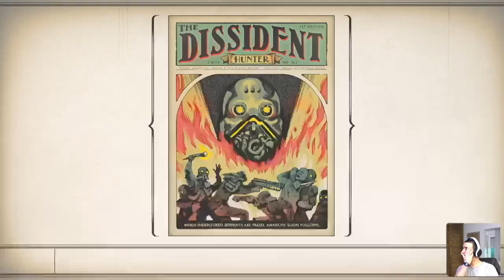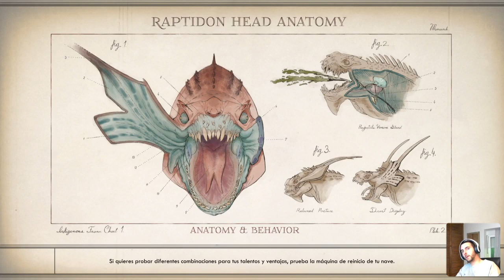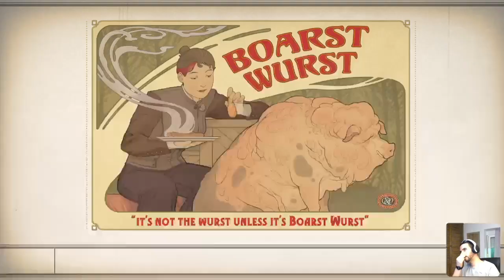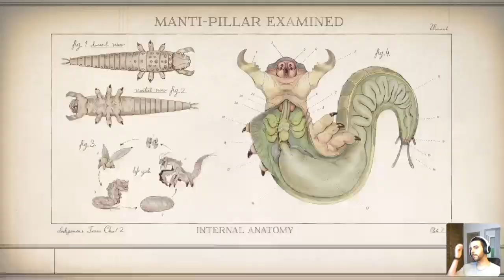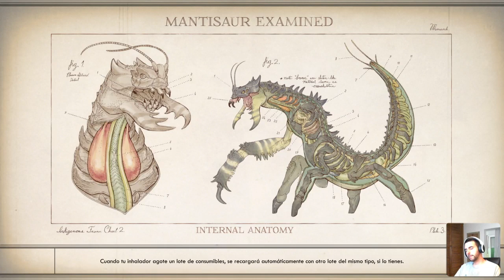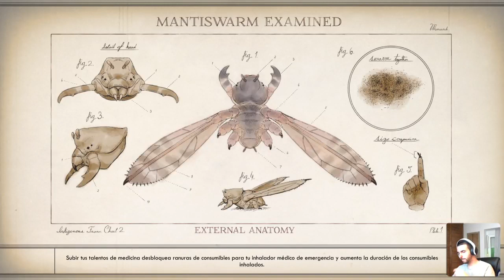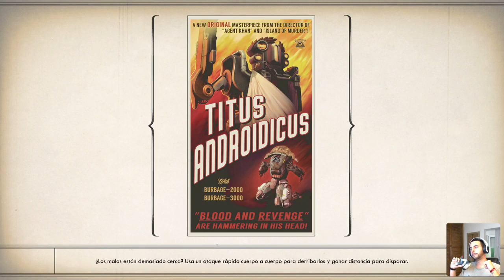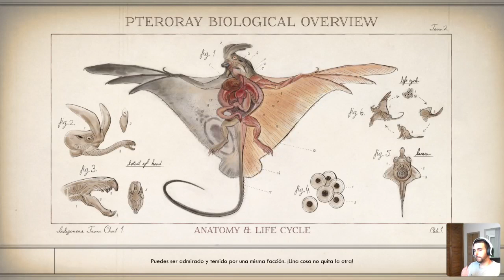THE OUTER WORLDS en SUPERNOVA - Directo 12